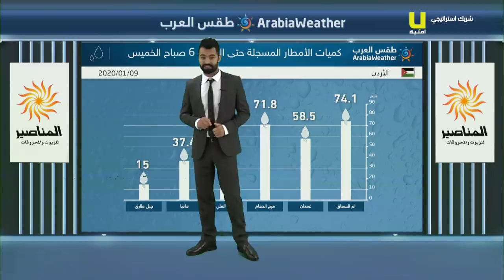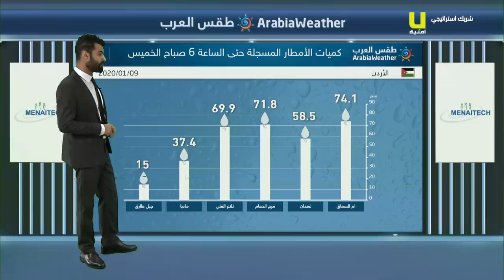بالفيديو | تحديثات وتطورات جديدة تطرأ على المنخفض الجوي 9-1-2020